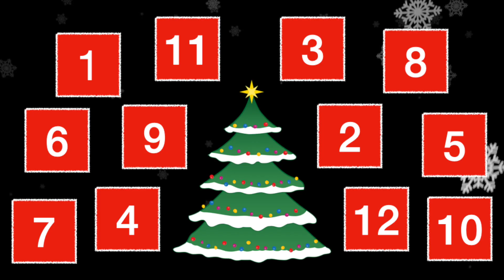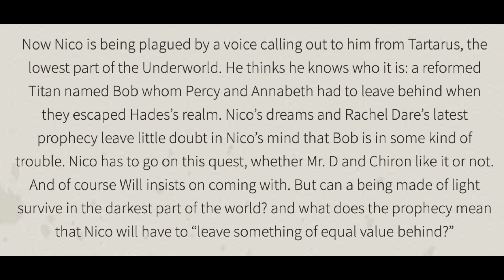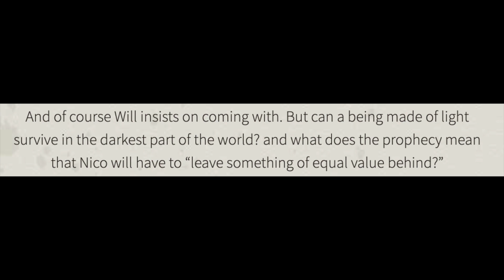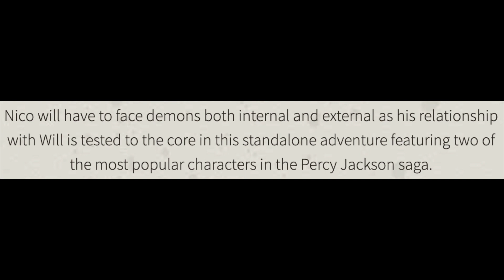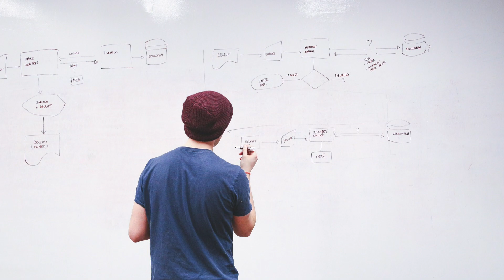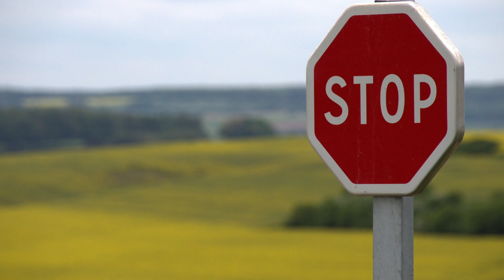The Sun And The Star - What We Know And Predictions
Hello and welcome back to the Greek Pyramid! Today is day 6 of the 12 videos of Christmas! So what better way to celebrate half way than to look at Rick Riordan's next project: The Sun and The Star, a Nico di Angelo adventure (I'm only a few months late to making a video about it). I am very excited for this book and there are a couple of things I thought would be cool to see in it. Let me knowsome of the things you're looking forward to seeing in this book!

Here is the blog post, that is referred to in this video